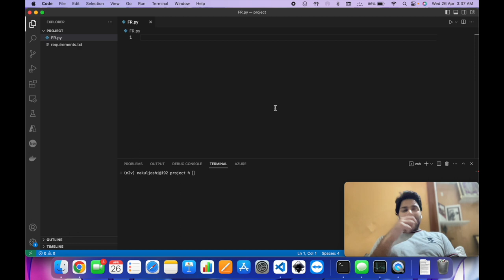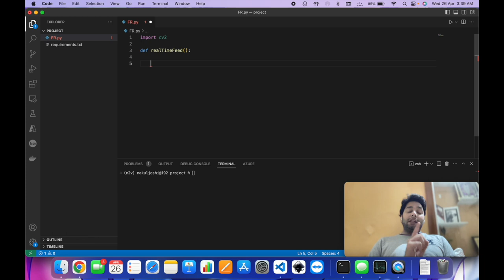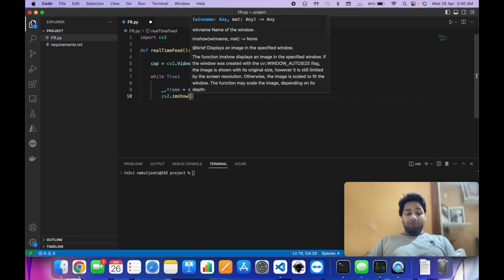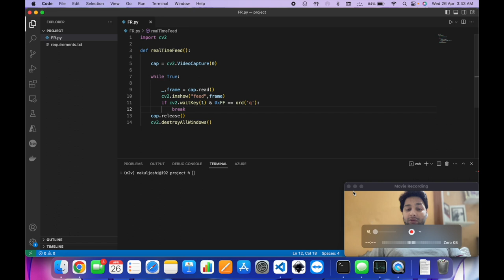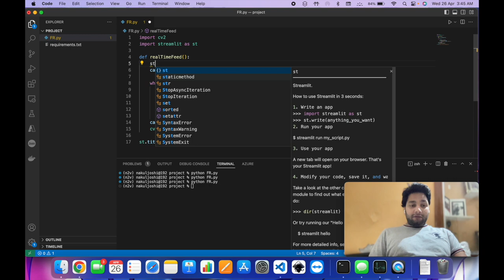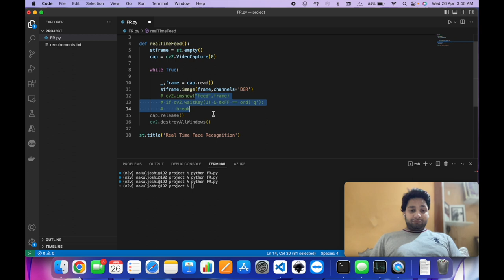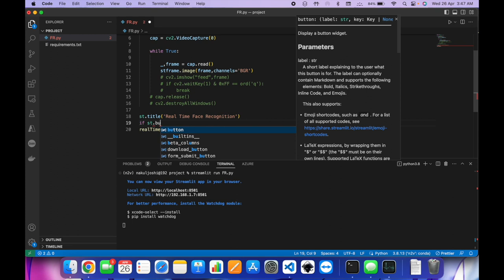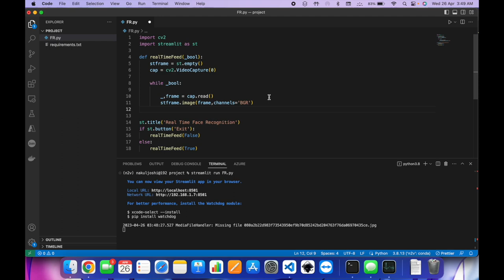Real Time Video Feed | Streamlit | OpenCV | Hindi | Computer Vision | Nakul Joshi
In this video, we will understand how we can take video feed from webcam and also will learn to direct that stream on browser using Streamlit